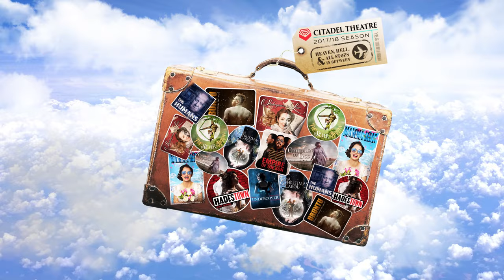Citadel Theatre 2017/18 Season Showcase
The Citadel Theatre is proud to present what we feel is an amazing 2017/18 Season, one that represents the quality, scope and diversity to which our theatre aspires. We encourage you to purchase a Season Ticket Package today and secure your seat at a savings. Individual show tickets go on sale August 1st, 2017.